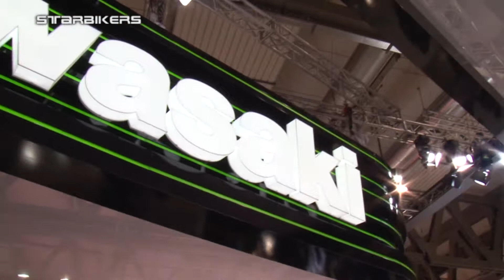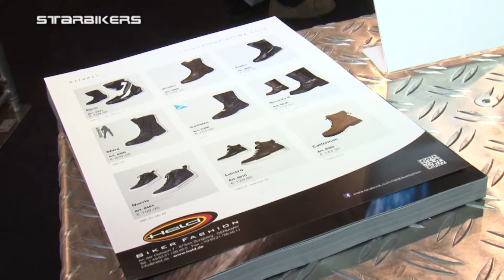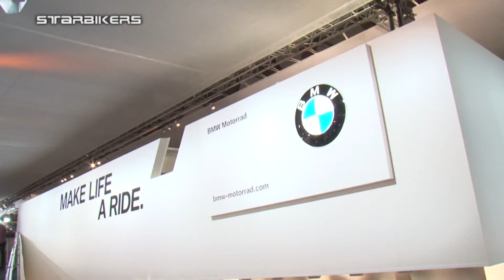EICMA 2014 KAWASAKI HELD BMW APRILIA MOTO GUZZI